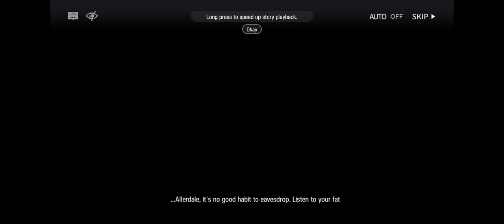[Arknights] 11-1 Adverse Enviroment AFK 2 Steps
Have a meeting Tommorow, work done
Maybe play some game before end
I already made solo Ling here in CN
AFK 1 Steps (Solo W) can't do it, because need module X max